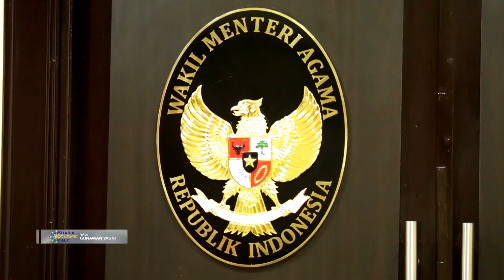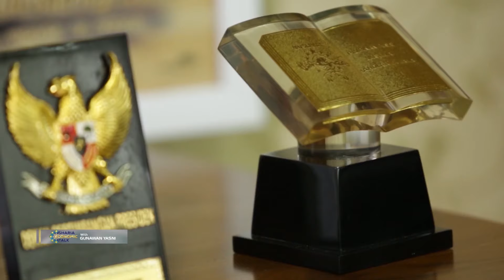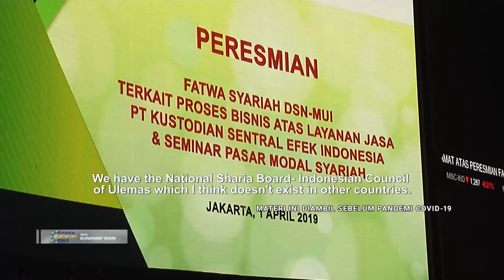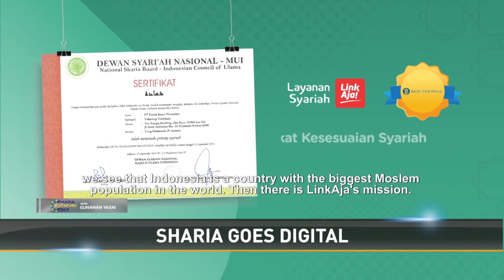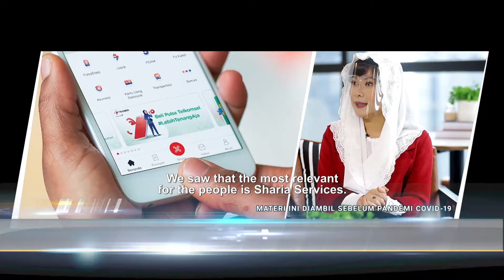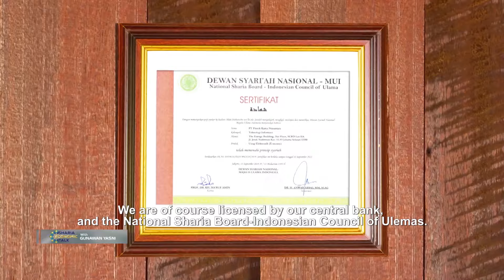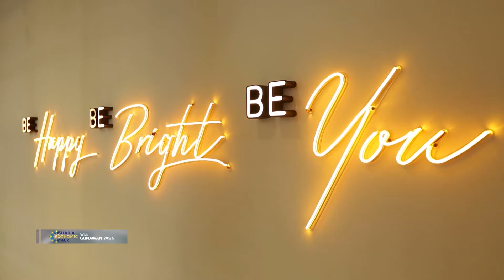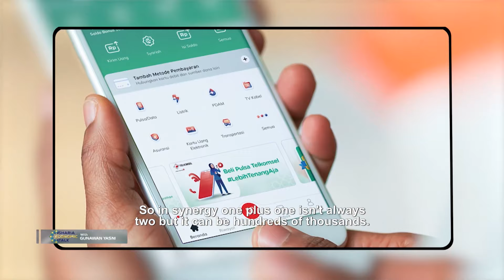SHARIA ECONOMIC TALK EPS 7: SHARIA GOES DIGITAL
Era digital merambah ke semua sektor bisnis dan layanan masyarakat, termasuk ke dalam ekonomi dan keuangan syariah. ShariaEconomicTalkMetroTV akan membahasnya dalam tema "Sharia Goes Digital" yang menghadirkan narasumber Haryati Lawidjaja dan Zainut Tauhid Sa’adi.